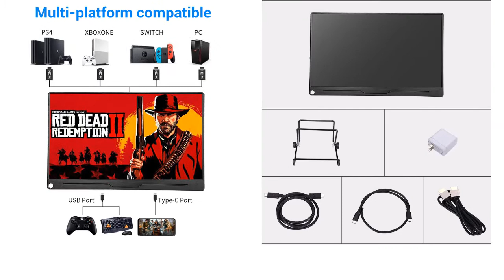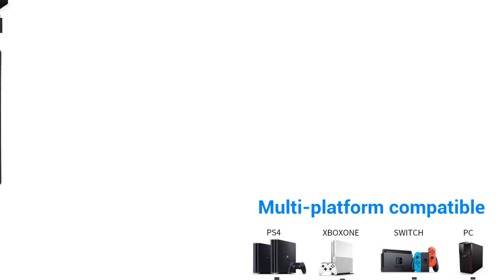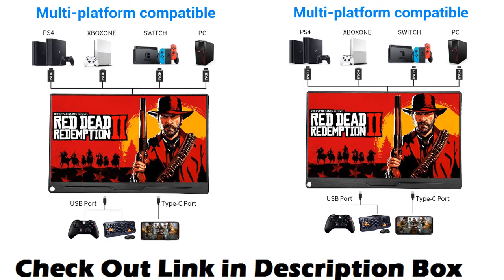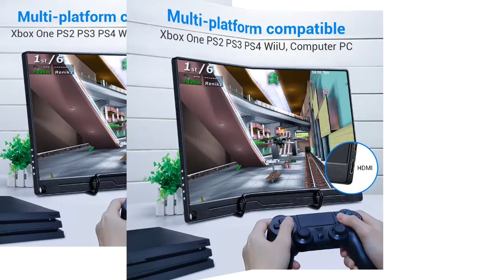Top 5 Best Monitor Gamer 4k | Best Review Lab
Links to the Best Monitor Gamer 4k we mentioned in this video you can buy Best Monitor Gamer 4k online